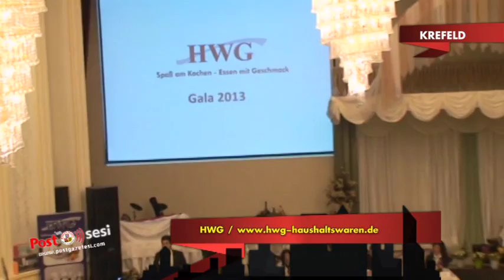Tencere sektöründe lider markalardan HWG sene sonu kutlaması Krefeld şehrinde yaptı.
Avrupa'nın dört bir yanından gelen firma çalışanları ve başarılı menejerler bu sene 7.cisi düzenlenen gala gecesinde ödüllendirildi.
HWG firmasından Canan Çağlar hanım geceyle alakalı olarak hersene bir başka heyecanla geçiriyor. Özellikle hanımların başarısıyla gurur duyduğunu söyledi.
Şimdi de gecede başarılarıyla kupaları toplayan başarılı HWG çalışanlarına mikrofonlarımızı uzatıyoruz...
Ve... HWG şirketinin sahibi Şeref Çağlar,Postun Sesi ekibine teşekkür ederek her sene bize destek vererek, bizimle birlikte oluyorsunuz dedi.